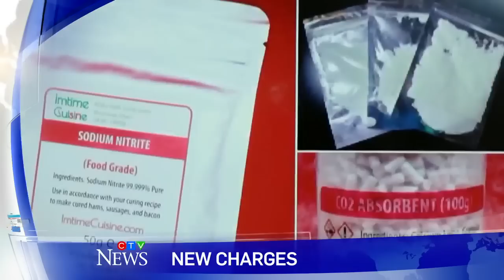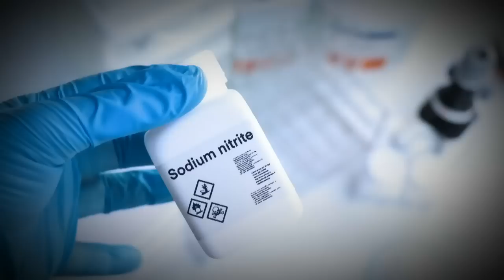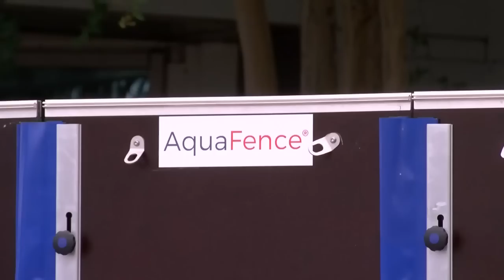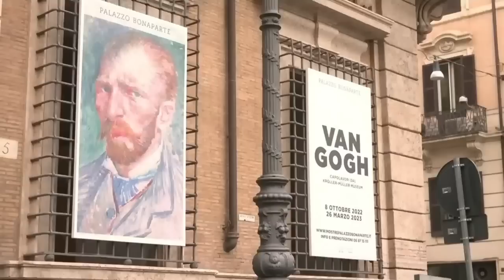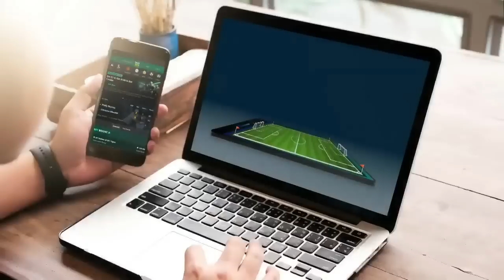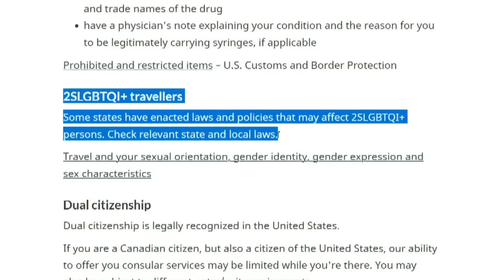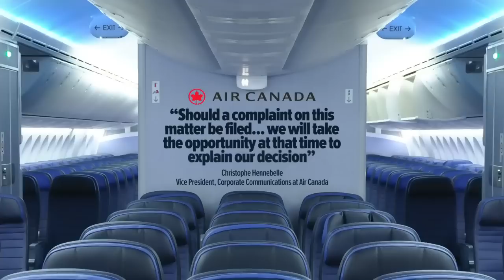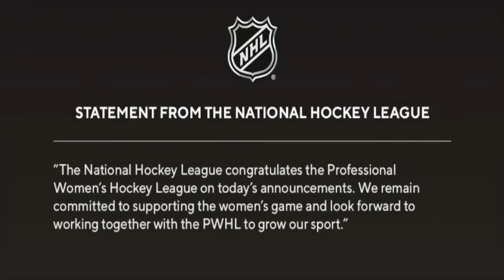CTV National News | Tuesday, August 29, 2023: More deaths tied to Kenneth Law; LGBTQ2S+ advisory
More charges for man accused of selling a lethal substance to people at risk of self-harm; Florida braces for Hurricane Idalia.

CTV National News: More deaths tied to Kenneth Law (0:00)
CTV National News: Bracing for Hurricane Idalia (4:30)
CTV National News: Yellowknife could reopen soon (7:00)
CTV National News: Climate protesters throw paint (9:12)
CTV National News: Banning celebs promoting gambling websites (12:02)
CTV National News: LGBTQ2S+ advisory for U.S. (15:08)
CTV National News: Female hockey league excitement (18:42)